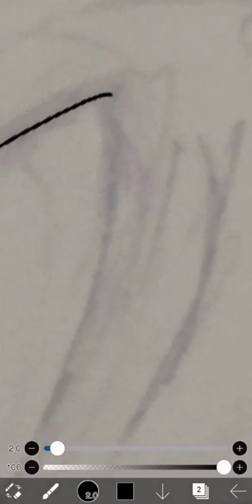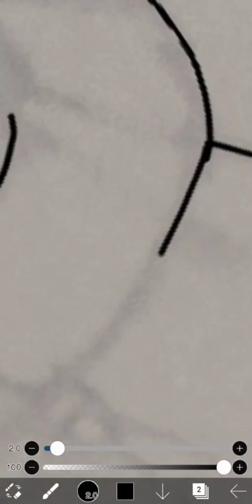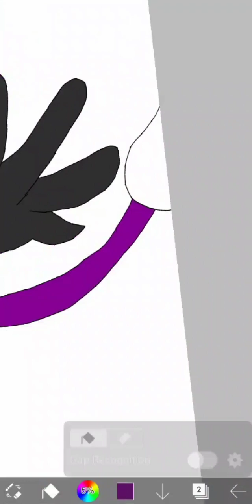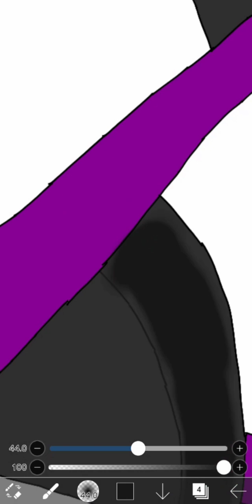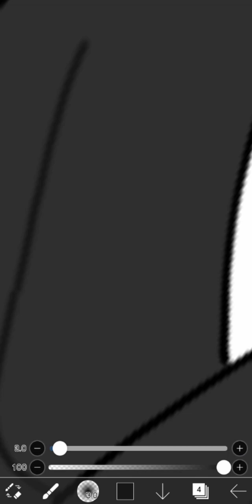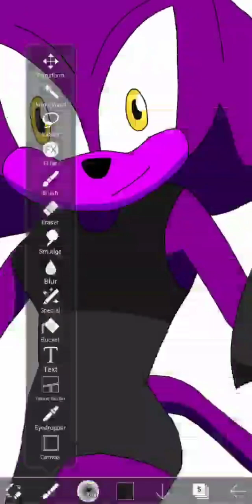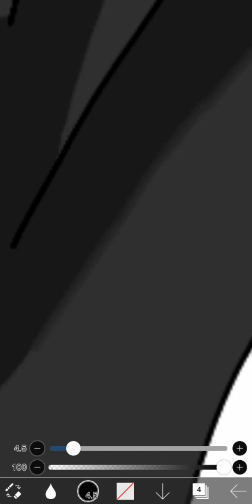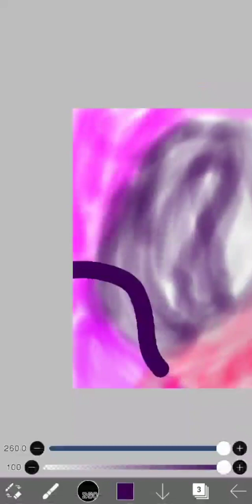Speed Art #32: Super Lilith the Lioness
Drawing Super Lilith. If I made a Sonic fanfic, she'd be one of the Antagonists.

Follow me Twitter (for however long that lasts) and Instagram!

I'm With You (KITSUNEPOW3R remix) - Miles' Workshop

Super Sonic Vs. Perfect Dark Gaia - Tomoya Ohtani